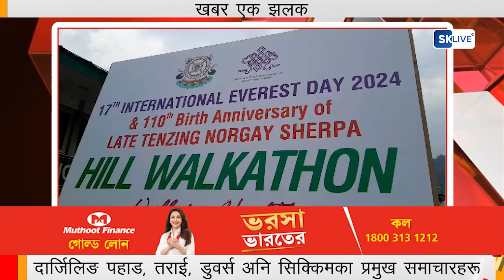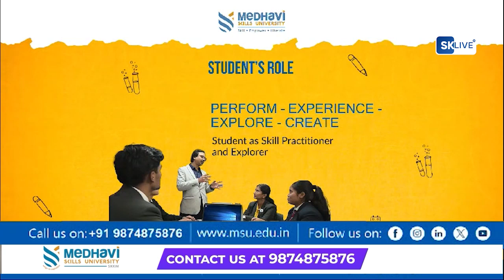खबर एक झलक | 29th May 2024